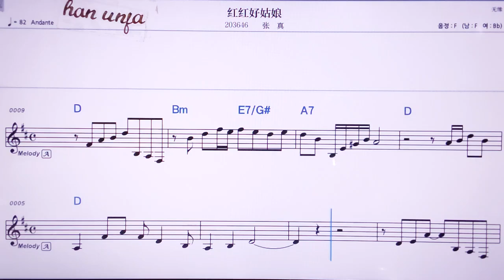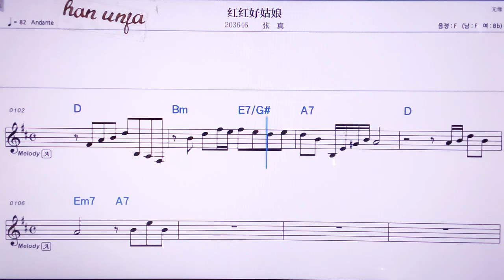💖흉흉하오꾸냥/짱쩐 👍MR,노래방, 악보, 코드,Karaoke With Sheet Music